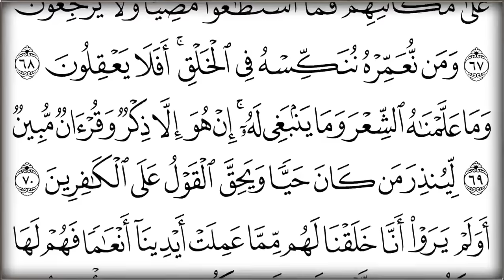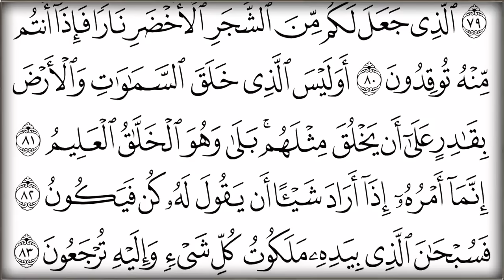YASİN SURESİ HİZLİ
🔹Söyleyen / Aranje : Ahmet Göğüş
🔹Düzenleyen / Edit :Ahmet gogus

Ahmet Göğüş yasin suresi hızlı

ahmet gogus

Yasin süresi hızlı okuma takip hd olarak yükledim. Kuran-ı kerim 22.cüz ve 23.cüzde yer alıyor.
ALLAH kabul etsin inşallah. Selam ve dua ile.

Yasin'e "Kur'ân'ın kalbi" diyen Sevgili Peygamberimiz, "Bir kimse Allah'ın rızasını ve ahiret günü saadeti niyetiyle Yasin'i okursa geçmiş günahları bağışlanır.Bir başka hadislerinde de "Her şeyin bir kalbi vardır. Kur'ân'ın kalbi de Yasin'dir. Kim Yasin'i okursa, Kur'ân'ı on kere hatmetmiş gibi Cenâb-ı Hak ona sevap yazar" buyururlar. Gerçekten de "Yasin Suresi'nin harfleri hesap edilse ve Kur'ân'ın bütün harflerine nispet edilse, on kat olması da nazara alınsa, şöyle bir netice çıkar: Yasin-i Şerif'in her bir harfinin yaklaşık beş yüze yakın sevabı vardır, yani o kadar hasene sayılabilir." (Sözler, 24. Söz)